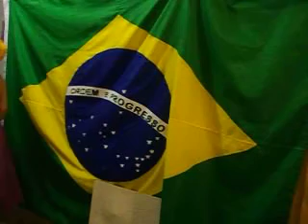LEDAPRADO A MUSA DA EDUCAÇÃO PELA ARTE E A CULTURA DA NAÇÃO .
LEDAPRADODEMOCRACIA APRESENTA: A MUSA DA EDUCAÇÃO LEDA PRADO A REVOLUÇAO CULTURAL PELA EDUCAÇÃO. A MUSA DA EDUCAÇÃO LEDA PRADO , DANÇA ROCK DA BANDA RPM E DEDICA O VIDEO PARA A QUERIDA AMIGA ARTISTA PLÁSTICA CHRISTINA OITICICA , A GRANDE AMIGA DAS ARTES E PARA O ESCRITOR E ACADÊMICO PAULO COELHO, PAULO E CHRISTINA OITICICA ABRIRÃO AS PORTAS DA LITERATURA E DAS ARTES PLÁSTICAS DO BRASIL PARA O MUNDO.